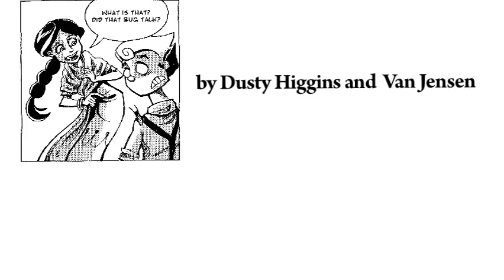Pinocchio, Vampire Slayer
A trailer for Pinocchio, Vampire Slayer, a graphic novel by Dusty Higgins and Van Jensen coming from SLG Publishing in September 2009!